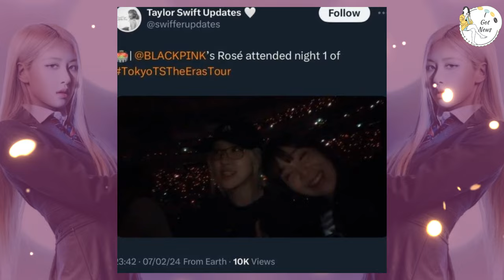Fans warn Taylor Swift to stay away from BLACKPINK's Rosé for a certain reason.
Join us for an in-depth journey into the unforgettable moment when K-pop stars Jisoo and Jackson crossed paths at the Cartier Event. This video meticulously dissects every aspect of their electrifying encounter, from the red carpet glitz to the behind-the-scenes magic. Discover the nuances of their interaction and the frenzy it ignited among fans worldwide. Don't miss this exclusive exploration of star-studded serendipity! 💫